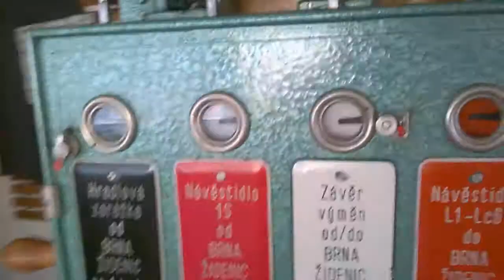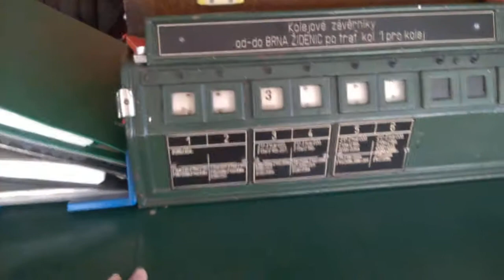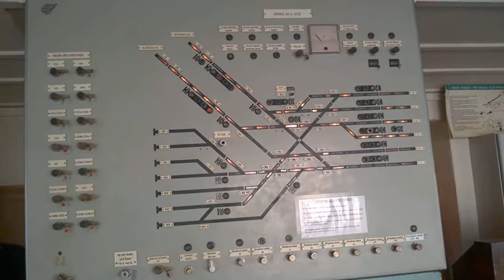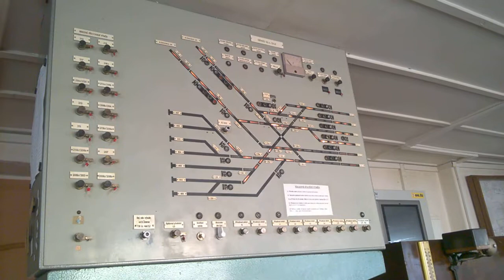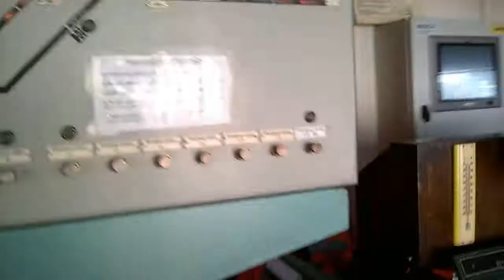stavědlo 6 Brno Hl.n